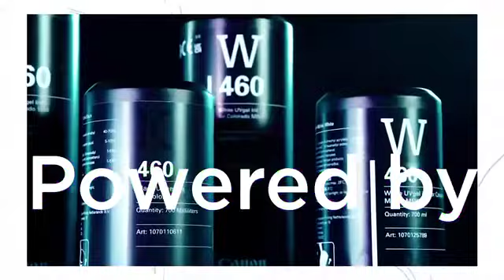Colorado M-Series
White with NO WORRY